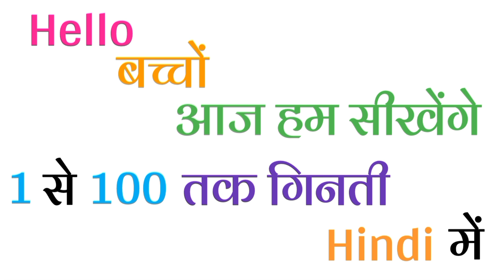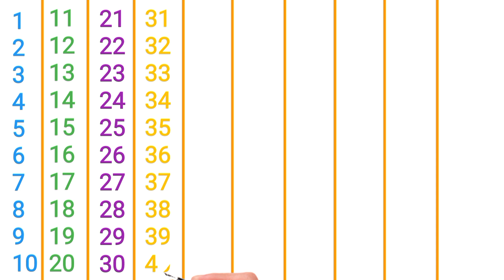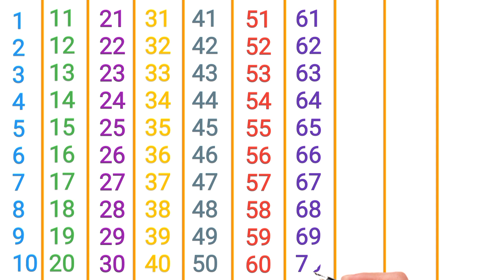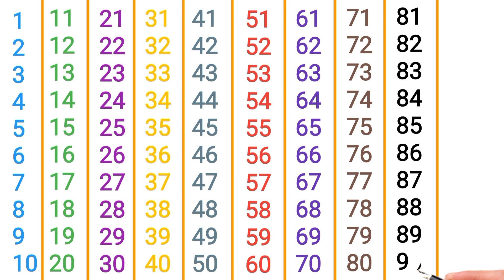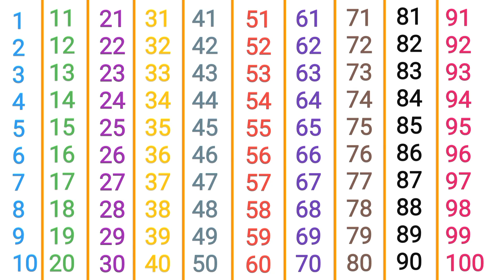1 से 100 तक गिनती हिंदी में, 100 counting | एक से सौ तक | AK se lekar sau tak ginti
1 से 100 तक गिनती हिंदी में, 100 counting | एक से सौ तक | AK se lekar sau tak ginti | 1 se 100  ginti

your quires 🐿🎁🦜✍️🍑🧞‍♂🦍🐒

गिनती गिनती
सौ तक गिनती
1 से 100 तक गिनती
१ से १०० तक
१ से १०० तक गिनती
१ से १००
गिनती 100 तक
1 से लेकर 100 तक गिनती
1 se 100 tak
1-100 counting

1 से 100 तक अंग्रेजी गिनती
1 से 100 तक गिनती
1 to 100 counting
1 से 100 तक गिनती हिन्दी में
1 se 100 tak ginti
1 से 100 तक हिन्दी में गिनती
गिनती 100 तक
1 से 100 तक गिनती
1 se 100 ta
गिनती
गिनती 100 तक
गिनती गिनती
123 गिनती
100 तक गिनती
1234 गिनती
k hindi mein
Ek do teen
Hindi counting

Counting
Numbers
हिन्दी गिनती
Counting to 100
Learn counting

# गिनती
1 to 100 counting
Count to 100 in hindi
ginti
1 to 100 counting
1 से 100 तक गिनती
1 se lekar 100 tak ginti hindi mein
1 to 100 counting in hindi
1 se lekar 100 tak ginti
1 से 100 तक गिनती हिंदी में सीखें
 एक से सौ तक गिनती
1 से 100 तक गिनती
एक दो तीन चार
1 to 100
1 to 100
100 तक गिनती
1 to 100 counting in hindi
100 tak ginti
गिनती
हिन्दी में 1 से 100 तक गिनती
1 से 100 तक हिंदी में गिनती
1 से 100 तक गिनती हिंदी में
1 se 100 hindi mein padhe
1 se 100 tak counting
learning counting 1 to 100
1 se 100 tak ginti
ginti 1 se 100 tak
100 tak ginti

ginti song
ginti ginti
ginti video
ginti pahada
so tak ginti
counting
100 tak ginti
 ginti 100 tak
animation
kindergarten
1 se 100 tak ginti

1 se 100 tak counting
ginti 1 2 3
1 to 100
ginti ginti
1 to 100
1 to 10
1 to 10 numbers
number song
1 to 100 numbers
counting to 100 exercise
1 to 100 numbers song
count 1 to 100
1 to 100 number song

1 to 100 counting,
1 से 100 तक गिनती,
1 se 100 tak ginti,
1 se 20 tak counting,
1 to 100,
counting,
1 to 100 counting in english,
hindi counting 1 to 100,
1 to 10,
1 to 100 counting in hindi,
Hindi mein 1 se 100 tak ginti,
1 to 100 counting song,
Learn counting 1 to 100,
counting numbers,
1 se lekar 100 tak ginti,
Numbers 1 to 100,
1 to 10 kids song,
counting numbers 1 to 100
 development.